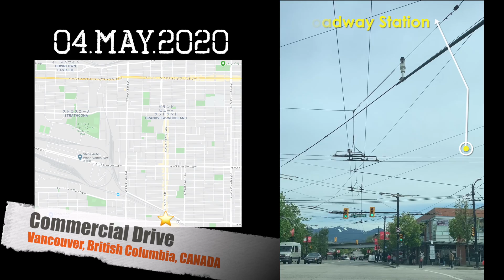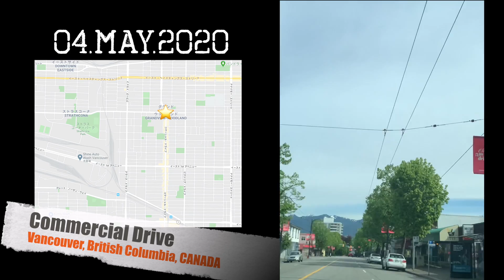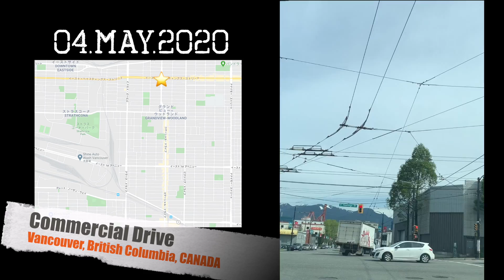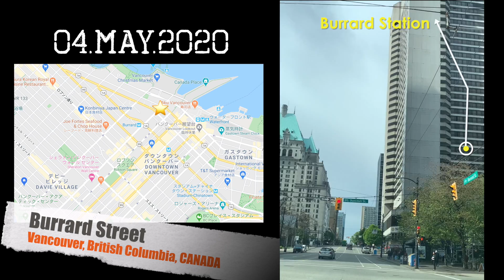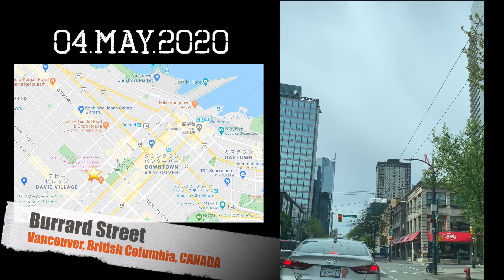Drive Through Lockdown In Vancouver. 8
I drove through Vancouver, Commercial Dr, Gastown and Burrard St.

ロックダウンされた我が街バンクーバーの中をドライブした時の車窓からの風景です。
今日の天気は曇り。通常に比べたら交通量が断然少ないので、かなりスムーズに移動ができました。ダウンタウンの真ん中も通っていますので、少ない車、人、閉まっている店の様子などがちょっとわかるかと思います。

外に出ていない方へ、今の街の情報をお見せしたり、
昔住んでいた方へ、訪れたことがある方に懐かしいバンクーバーの風景をお見せしたり、
そしてもちろん、まだこの街に来たことがない方にも、
こんな状況でも美しいバンクーバーの街の様子を楽しんでいただければ嬉しいです。